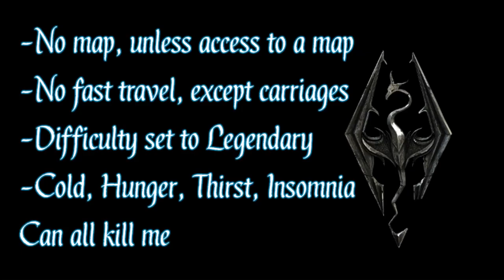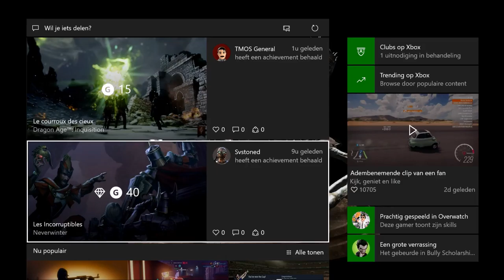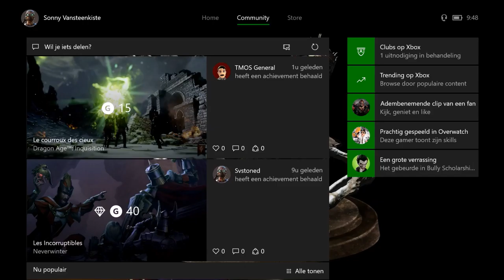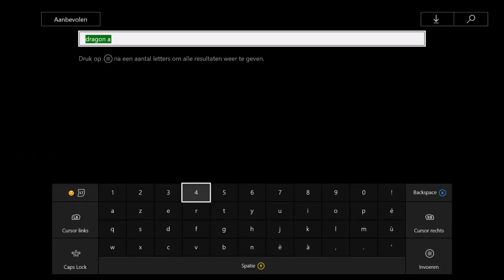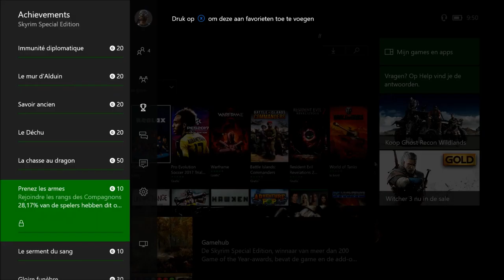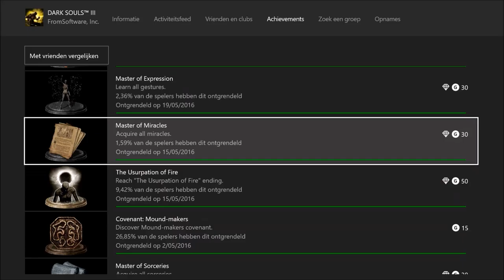And it Burns Burns Burns-Let's Play Skyrim Ep#8(Modded Survival, Voiced)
Hi there, episode 8 of Let's Play Skyrim Remastered Extreme Modded Survival, in this episode we do a lot of walking, talking and playing with fire, enjoy the video!

~CGTV